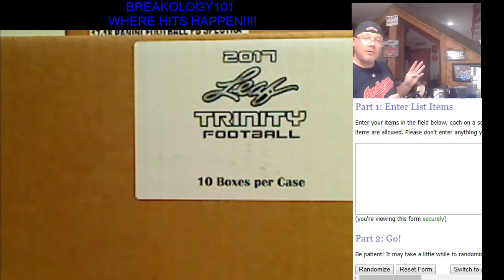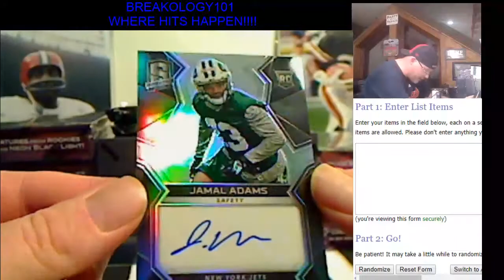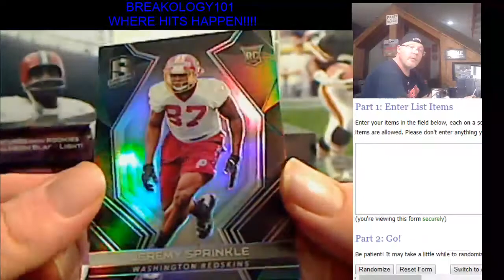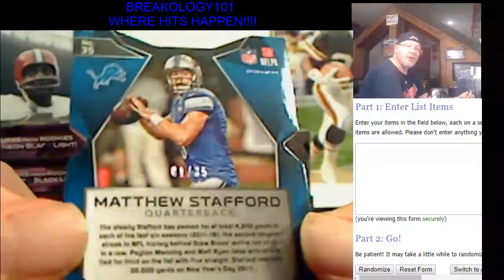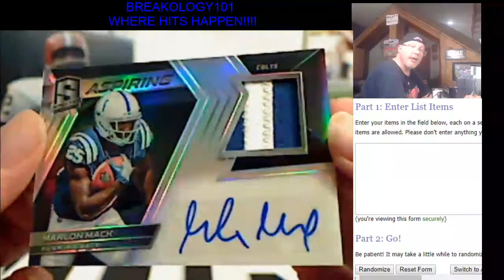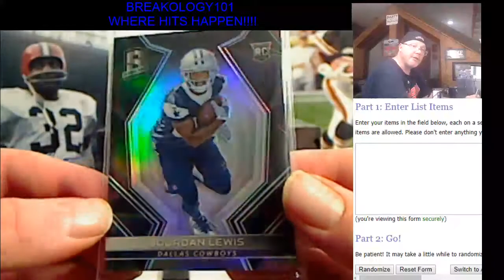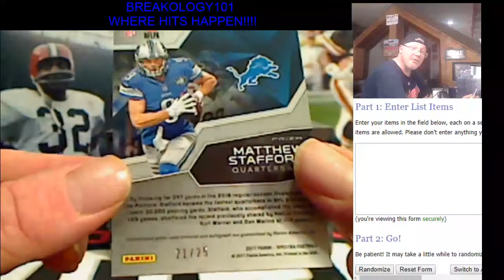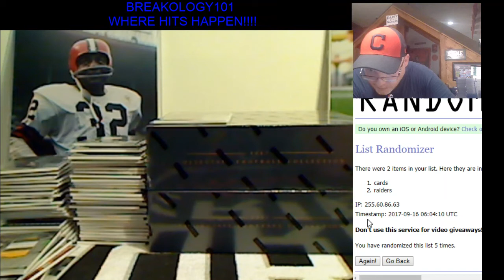2017 Spectra Football full case PYT break 9/15